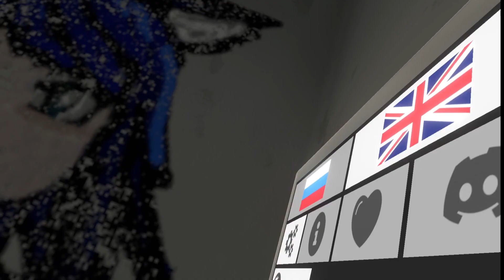ГЕНШИН ИМПАКТ В VR | КАК ПОИГРАТЬ? | Юсбишка!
И всем дарова ребятишки,с вами Юсбишка!На моем канале вы можете увидеть много видео по разным играм!